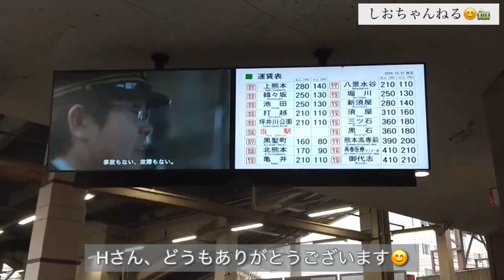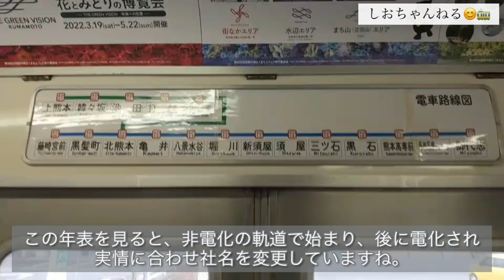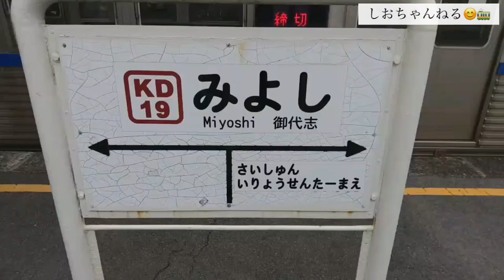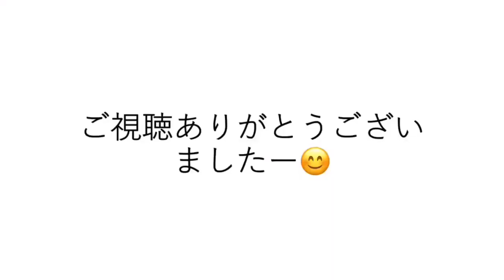【熊本電気鉄道】日本一電車とバス乗り換えが簡単な駅がありました！【藤崎宮前→御代志→堀川】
熊本の友人より送られてきた熊本電鉄の動画を編集し公開します。
元東京メトロ銀座線の01系くまモンラッピング電車も登場します。
終点の御代志駅は日本一電車とバス乗り換えが簡単な駅でした。
現在、御代志駅は移設されています。

このチャンネルでは、主に九州・福岡の鉄道（JR九州、西日本鉄道、福岡市地下鉄など）や交通についての動画を制作しています。

This channel posts videos about railways and transportation in Fukuoka,Kyushu of Japan.

・Xアカウントでは、撮影の裏話などをつぶやいています。＠shiochannel1
・Instagramアカウント　shiochannel1